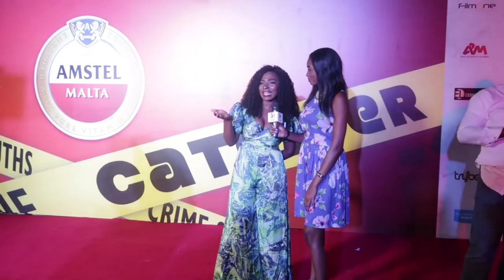CATCH.ER NOLLYWOOD MOVIE | Audience Reaction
Here's what the audience thought about WaltBanger's new flick, Catch.er!

Credits:
Editor: @TheDelphinator

New here?

Hi! My name is Delphine Okobah and I live in Lagos, Nigeria.
There's a new video on my channel every Friday at noon and sometimes on Tuesdays too.
I upload Movie Reviews, Travel and Lifestyle Vlogs.